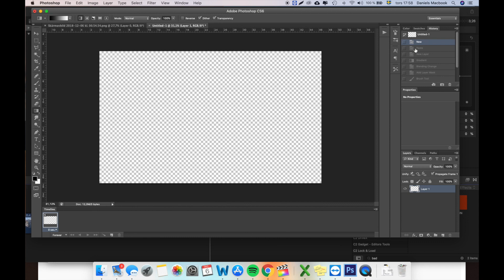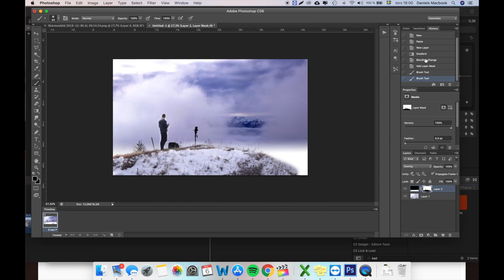Make your CLOUDS POP under 1 MINUTE! Super easy TUTORIAL Photoshop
In this video i will walk you through a quick technique on how to add more texture to your clouds inside of photoshop. I've just learned it the other day and thought it might be valuable for someone, it is really easy once you do it once!

Have any questions? Ask them down below i will answer to every comment.